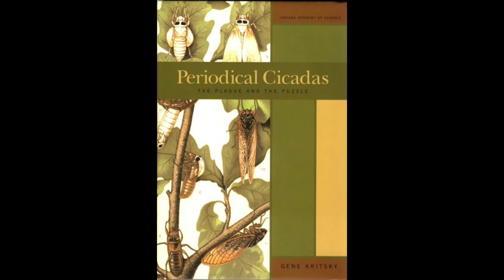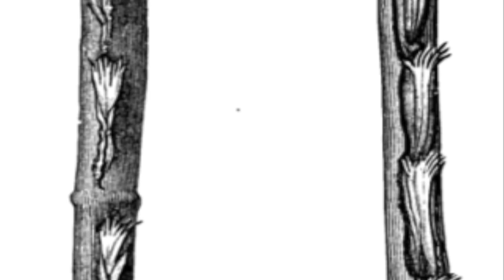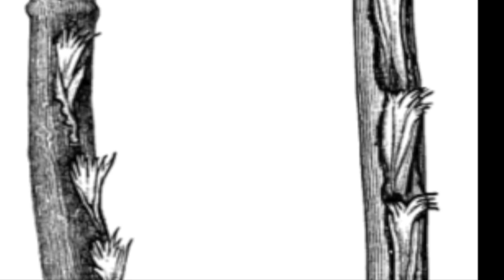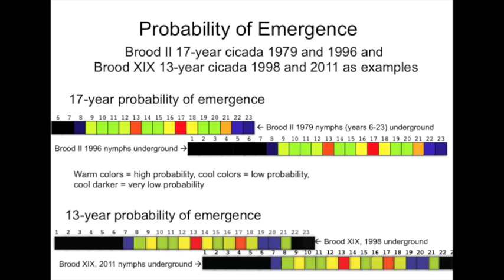17 Facts About 17 Year Cicadas. (to go faster choose 2X)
It make it go faster, click the YouTube settings icon (gear) and choose the 2X option. :)

FYI the 2019 Brood VIII emergence will happen in Ohio, Pensy and West Virginia.

This video features 17 facts about 17 year cicadas (aka Magicicada, "locusts", periodical cicadas).

This video features a touch of humor.